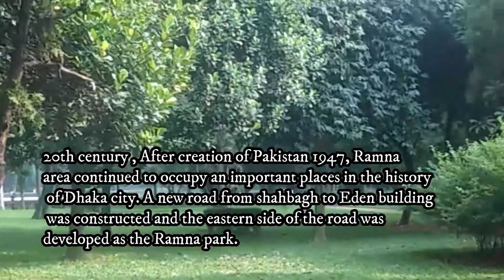রমনা পার্ক ঢাকা II Ramna park Dhaka, Bangladesh II Tariqul Travels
Dear Viewers,
Today I will show you the Ramna park, Dhaka.

The history of Ramna starts about 1610 CE during Mughal Rule, When the Dhaka city was founded by Subehdar Islam Khan under Emperor Jahangir.
Ramna park is a large park and recreation area situated at the heart of Dhaka.
20th century , After creation of Pakistan 1947, Ramna area continued to occupy an important places in the history of Dhaka city. A new road from shahbagh to Eden building was constructed and the eastern side of the road was developed as the Ramna park.
Ramna park was officially inaugurated in 1949 with an area of 88.50 acres.
At present protected area of Ramna park is 68.50 acres.
The celebration of bangla new year Pahela Baishakh begins at dawn arranges by the cultural organization Chhayanaut welcoming the year at ramna Batamul under the banyan tree in the Ramna park.

রমনার ইতিহাস শুরু হয় 1610 খ্রিস্টাব্দে মুঘল শাসনামলে, যখন সম্রাট জাহাঙ্গীরের অধীনে সুবেদার ইসলাম খান ঢাকা শহর প্রতিষ্ঠা করেছিলেন।
রমনা পার্ক ঢাকার কেন্দ্রস্থলে অবস্থিত একটি বৃহৎ পার্ক এবং বিনোদন এলাকা।
বিংশ শতাব্দীতে, 1947 সালে পাকিস্তান সৃষ্টির পর, রমনা এলাকাটি ঢাকা শহরের ইতিহাসে একটি গুরুত্বপূর্ণ স্থান দখল করে চলেছে। শাহবাগ থেকে ইডেন বিল্ডিং পর্যন্ত একটি নতুন রাস্তা নির্মাণ করা হয় এবং রাস্তার পূর্ব দিকের অংশটিকে রমনা পার্ক হিসেবে গড়ে তোলা হয়।
1949 সালে 88.50 একর এলাকা নিয়ে রমনা পার্ক আনুষ্ঠানিকভাবে উদ্বোধন করা হয়।
বর্তমানে রমনা পার্কের সংরক্ষিত এলাকা ৬৮ দশমিক ৫০ একর।
রমনা পার্কের বটগাছের তলায় রমনা বটমূলে বর্ষকে স্বাগত জানিয়ে সাংস্কৃতিক সংগঠন ছায়ানটের আয়োজনে ভোররাতে শুরু হয় বাংলা নববর্ষের পহেলা বৈশাখ উদযাপন।